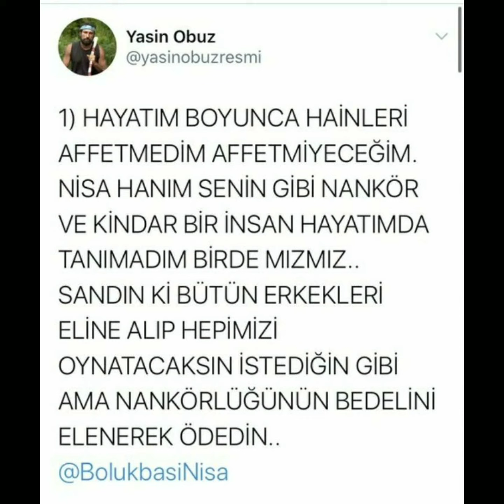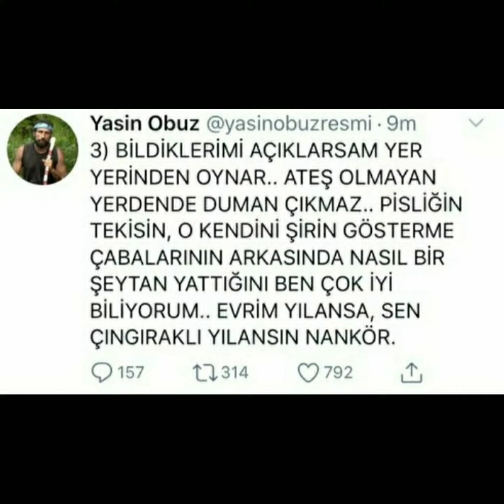YASİN'DEN NİSA'YA ŞOK CÜMLELER ! NİSA BÖLÜKBAŞI DAVA EDİCEK ! SURVİVOR 2020